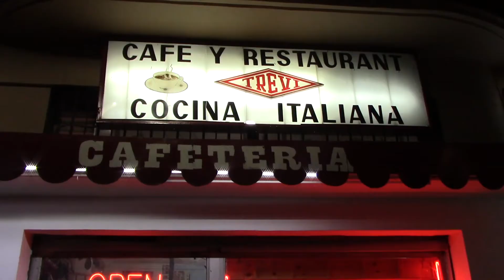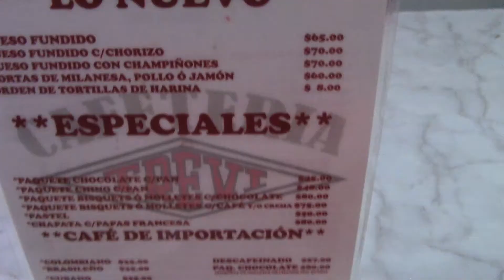Cafetería Trevi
Escenario de películas, series y comerciales te invitamos a conocer la Cafetería Trevi, negocio con 65 años de historia que te conquistará con su comida mexico-italiana.
Ven a degustar de sus exquisitos platillos y pasa una tarde agradable en compañía de amigos o familia, se ubican en Colón #1 esq. Dr. Mora en la Alameda Central.